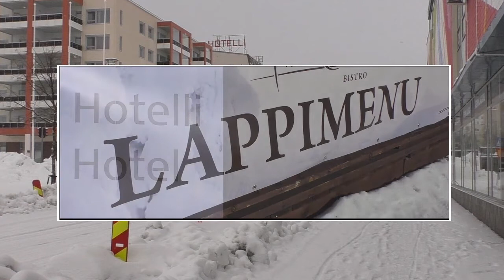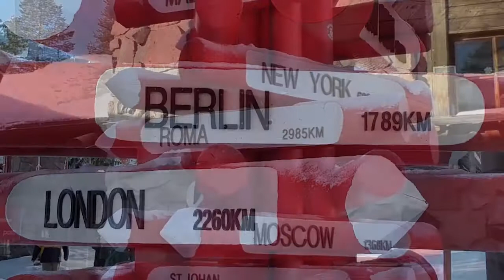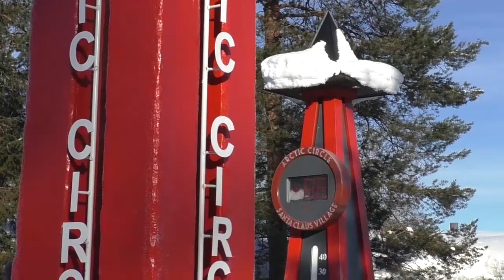Lappland Adventure, Early March 2020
Das konnte zu Beginn dieser Reise keiner ahnen: Unmittelbar nach der Rückreise begann wg. der Corona-Pandemie der Shutdown in Europa. Erfreulich, wenn man dann auf ein unvergessliches, abwechslungsreiches Abenteuer in Finnisch-Lappland zurück blicken konnte.

Übrigens: Wer mehr über Helsinki, dem Ausgangspunkt dieses Lapplandvideos erfahren möchte, sollte sich umsehen. Eine Deutsche schreibt aus und über Helsinki in Deutsch. (Das ist die nette Dame die uns im Video begrüßt)